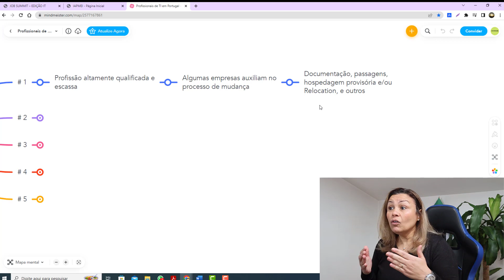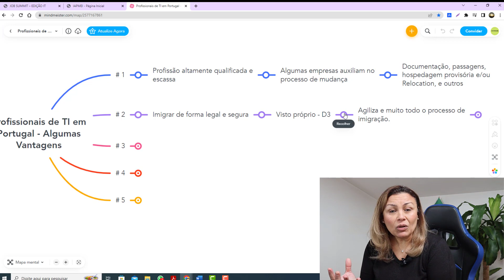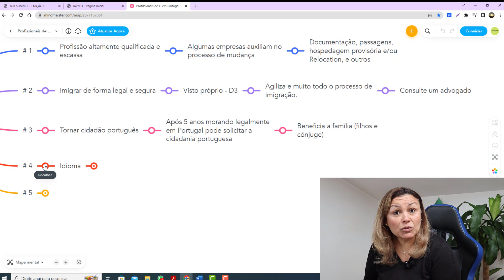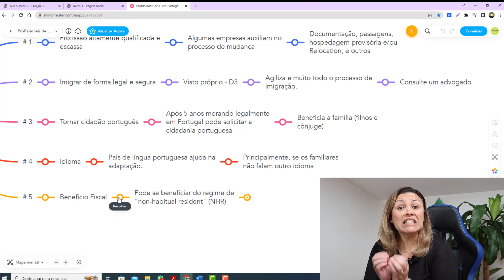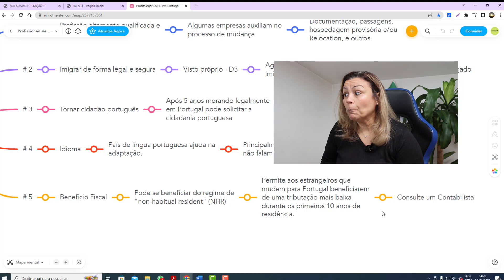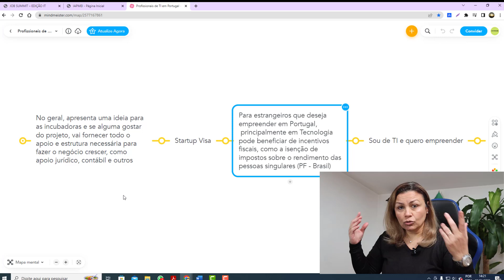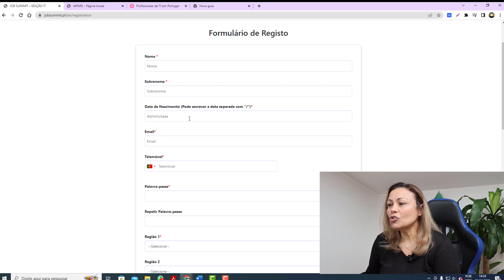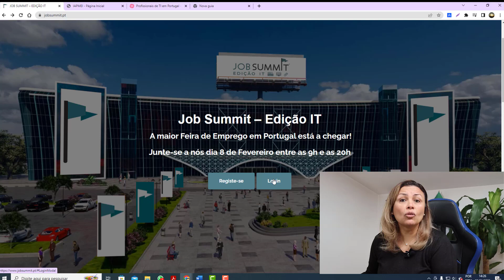Portugal VALE A PENA para o profissional de TI ? | 167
👉  Confira neste vídeo, as vantagens que destacamos para que é profissional de TI e deseja se estabelecer em Portugal.

Não esqueça de deixar a sua curtida 👍 e compartilhar com o máximo de pessoas que serão beneficiadas com essas informações😉

Segue abaixo 👇👇os links que foram mencionados durante o vídeo.

[ serviços de relocation só para quem chega com visto/cidadania ]
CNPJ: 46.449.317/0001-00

Com a plataforma Wise, você consegue transferir os seus reais e transformar em euros, como também realizar transferências bancárias para contas da UE diretamente da plataforma.
Na Wise, também pode solicitar o seu cartão de débito e utilizar em Portugal através das caixas eletrônicas ( multibanco em Portugal )

Vantagens especiais para inscritos do canal

➡️ NOTAS:
a) Não apoiamos e nem incentivamos a nenhuma entrada ou permanência de forma irregular em Portugal.

b) Através da empresa LUSO PORTUGAL - CNPJ: 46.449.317/0001-00, realizamos vários tipos de serviços de consultoria e assessoria

c) Os serviços jurídicos da LUSO PORTUGAL são realizados pelo nosso departamento jurídico constituído por advogados inscritos na ordem dos advogados do Brasil e Portugal.